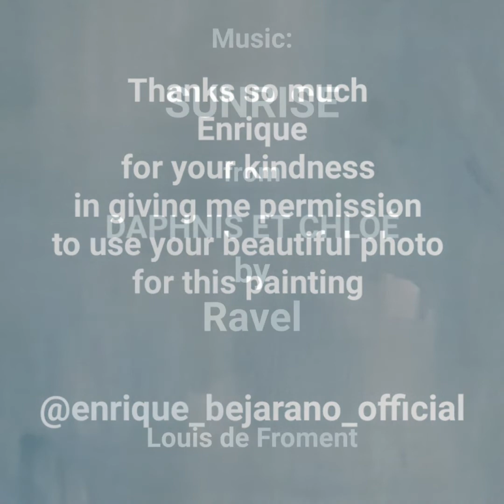Enrique Bejarano Vidal of the Birmingham Royal Ballet - a painted portrait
No. 13 in my series of paintings of male ballet dancers.  To read more about this project please follow this

Painting: Acrylic on canvas.  61cm x 91cm